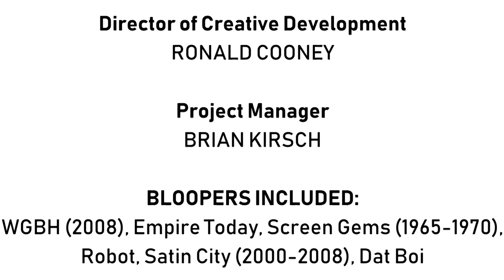[#1833] South Carolina ETV Logo Bloopers | Episode 1 | The Start (24,000 SUBSCRIBERS SPECIAL!)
NOTE: Yes, of course, my very first attempt at a logo bloopers show, this time using the 1983 South Carolina Educational Television logo. Enjoy the show!

BLOOPERS INCLUDED:
- WGBH (2008-present)
- Empire Today (2007)
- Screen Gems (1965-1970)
- Fred Newman the Robot (Ron Bleszinski Remix)
- Satin City (2000)
- Dat Boi